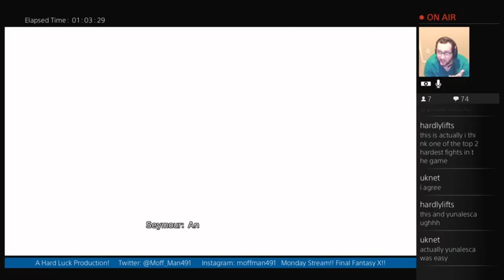7 Minute Seymour Flux Fight, Personal Record!!!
I show you how to easily defeat Seymour Flux, one of the hardest boss fights in the entire main story game. Not the perfect strategy as it was possible I would lose at the will of a dice roll of damage, but it worked and was fast.